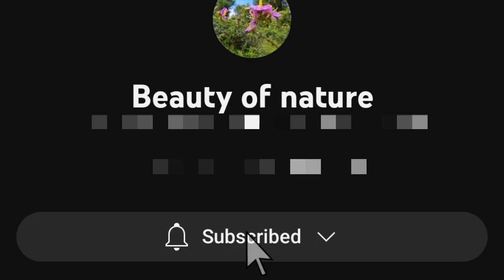නුවර සිට අම්පාරට රන්දෙනිගල පාරෙන් යමු | රන්දෙනිගල ජලාශය Randenigala reservoir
නුවර සිට අම්පාරට රන්දෙනිගල පාරෙන් යමු | රන්දෙනිගල ජලාශය |අලි තුම්පත් රෑන | පැපොල් වගාව | Let's go from Kandy to Ampara by Randenigala road, Randenigala Reservoir, elephant trunk, papaya plantation sri lanka
கண்டியில் இருந்து அம்பாறைக்கு ரன்தெனிகல வீதி, ரன்தெனிகல நீர்த்தேக்கம், யானை தும்பிக்கை, பப்பாளி தோட்டம் இலங்கை செல்வோம்.
आइए रैंडेनिगाला रोड, रैंडेनिगाला जलाशय, हाथी की सूंड, पपीते के बागान, श्रीलंका से कैंडी से अम्पारा तक चलें